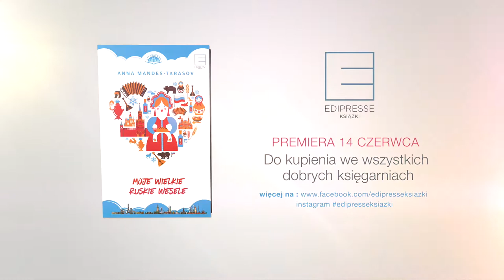Edipresse Książki poleca: MOJE WIELKIE RUSKIE WESELE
Co się stanie, kiedy w poznaniu przyszłych teściów przeszkodzi deportacja, weselny catering wmiesza się konflikt zbrojny, a redaktor naczelna zapragnie zrobić ze ślubu temat numeru? Będzie i śmieszno, i straszno! O tym w powieści Anny Mandes-Tarasov.